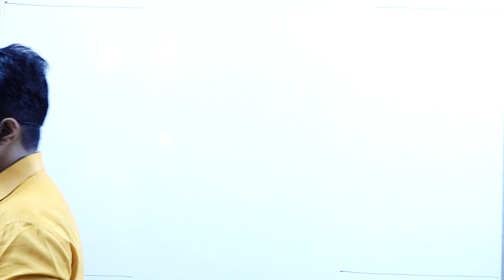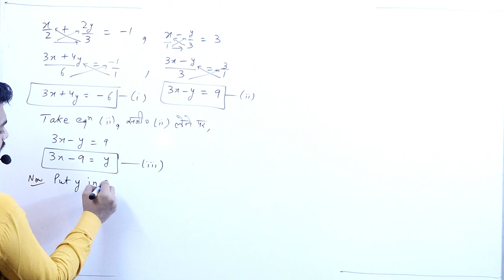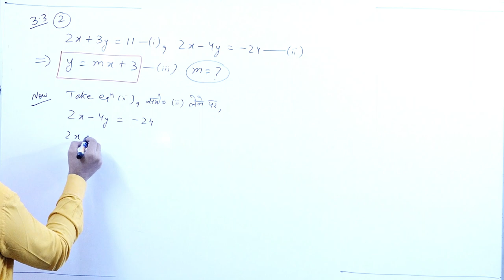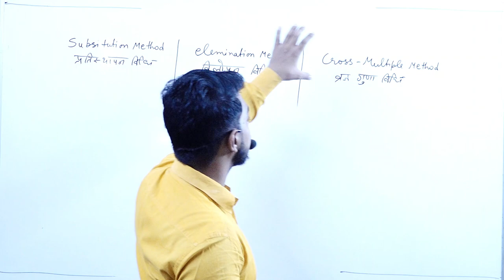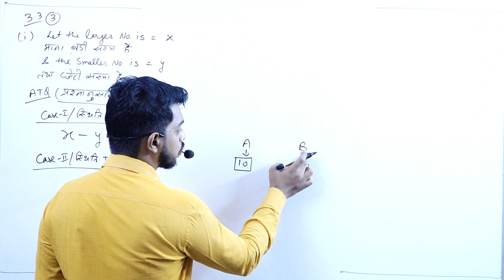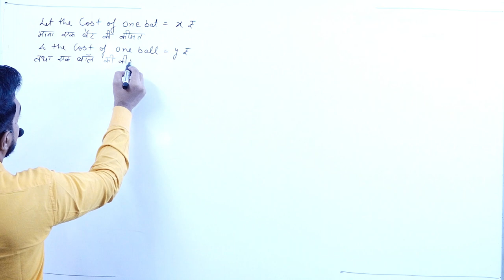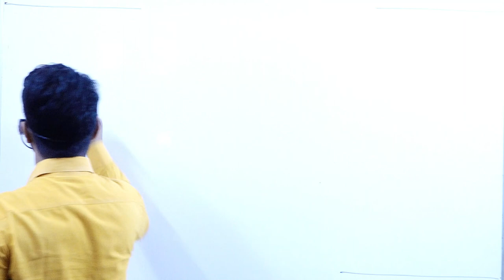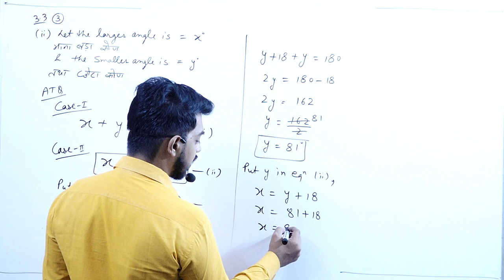Linear Equations in Two Variable || Part 3